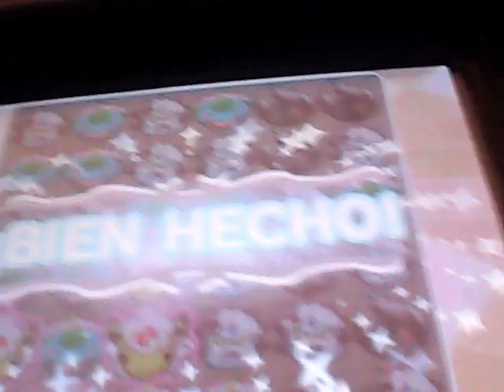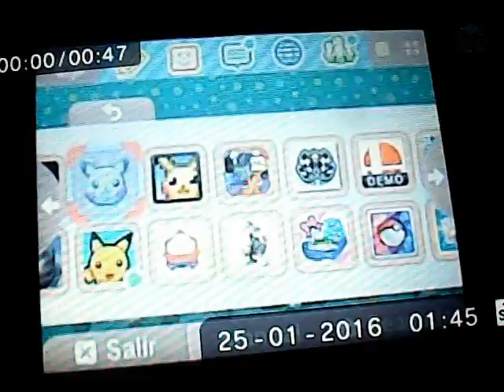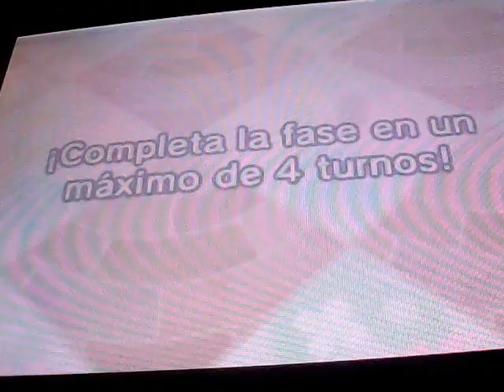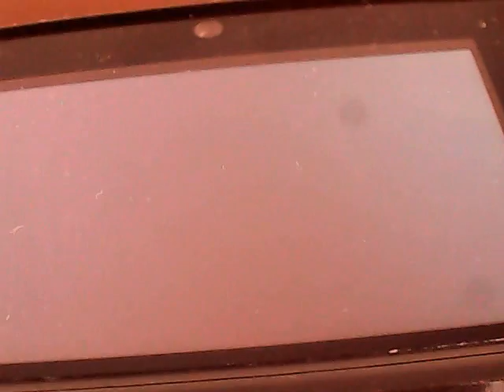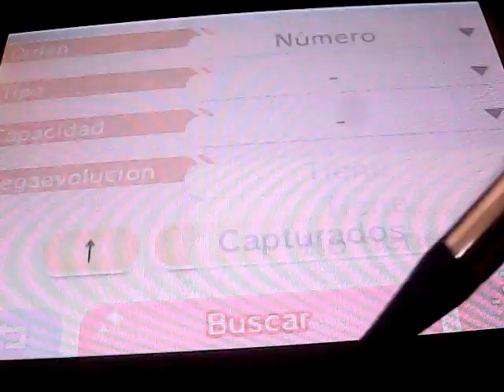PKMN Shuffle Narrado 71ª parte: Expectativas crecientes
En esta parte, seguimos con los niveles de la actualización 1.2.30, concretamente superamos los niveles del 281 al 290, dejando ya solo 10 niveles para el próximo video.